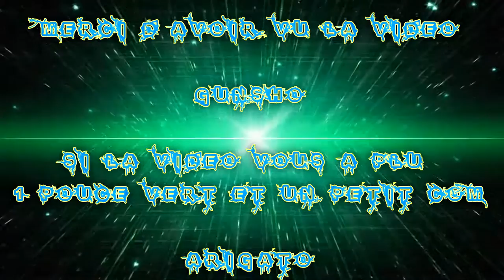(FR) La Team FMS sur Overwatch Ep 15 Attaque Chaude + 18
Dans cet Game je suis avec Taisho HD & Cne Mcbride & Steefl !

Infos Complémentaire !

Enjoy !! Gunsho !!